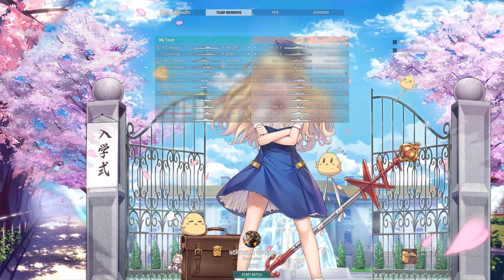World of Warships: 4th Game With T10 KMS Hildebrand (Unknow/10)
Time to Do the "My Thought" Video